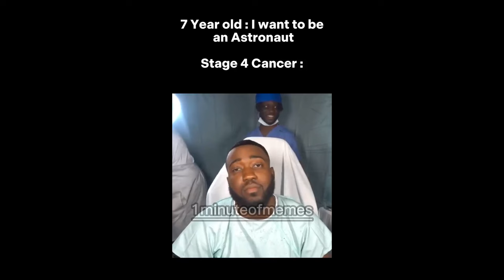Try not laugh, without smiling P4